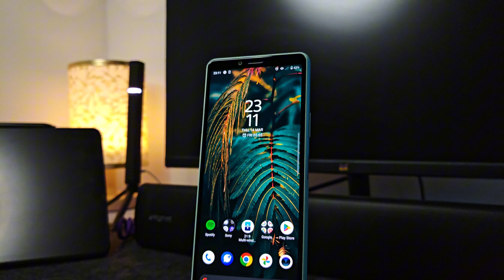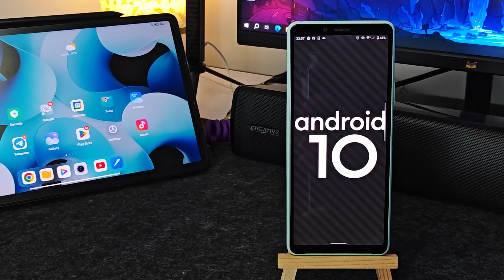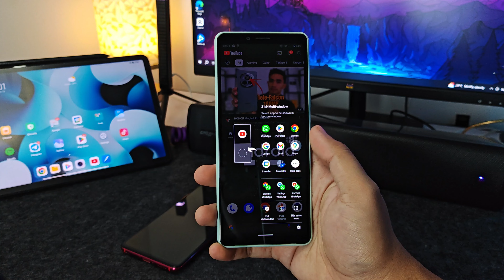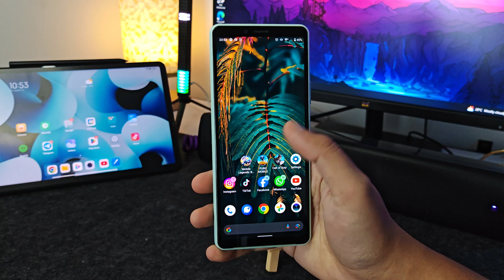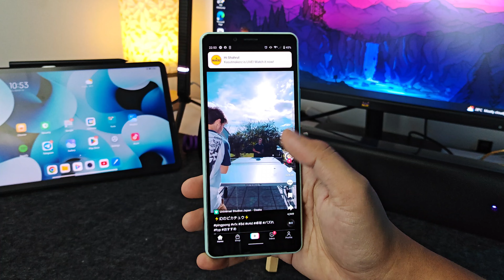Jangan Beli Xperia 10 ii, Smartphone Bajet RM300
Sony Xperia 10 ii Review! Sekarang dh boleh dapat dengan harga RM300. Certain2 orang je sesuai guna smartphone ni.

Xperia 10 ii 2nd hand bole didapati di pelbagai platform seperti shoppee, FB marketplace dan mudah.my.

Sony Xperia 10 ii Review, Sony Xperia 10 ii, Sony Xperia 10 ii Review Malaysia, Sony Xperia 10 ii Malaysia

Smartphone bawah rm1000, smartphone gaming, smartphone, smartphone gaming terbaik 2024, smartphone bawah rm500, smartphone terbaik 2024, smartphone bawah rm300, smartphone bawah rm800

Telefon bawah RM500, telefon bawah RM1000,  telefon bawah RM1500, telefon bawah RM300, telefon gaming bawah 500, telefon gaming 2024, telefon terbaik 2024